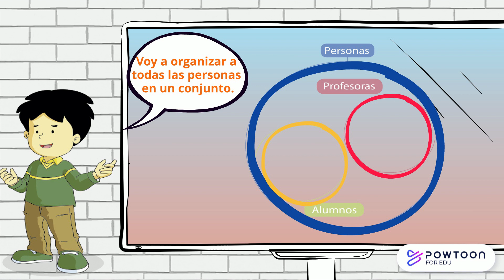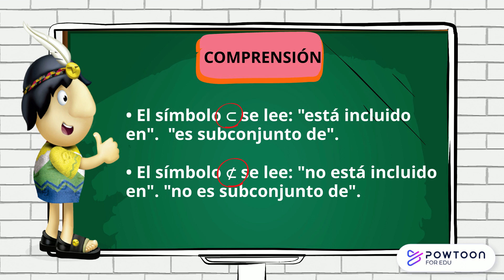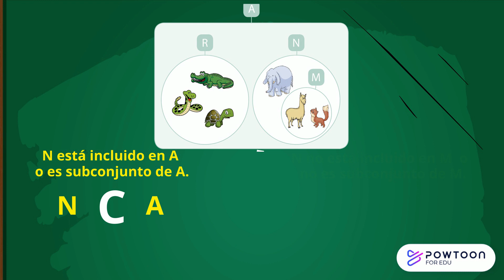Relación de inclusión 2 grado